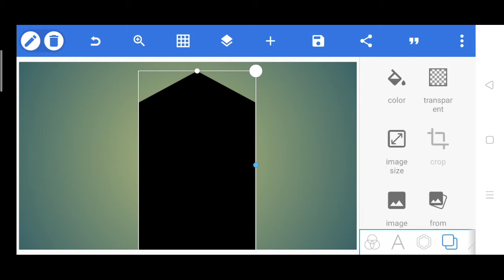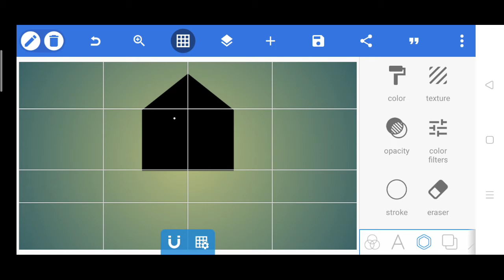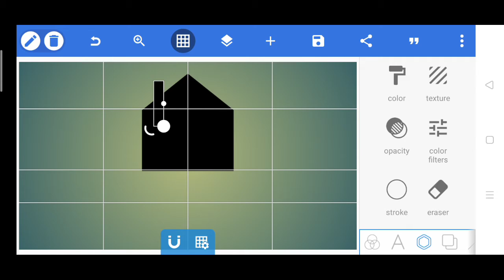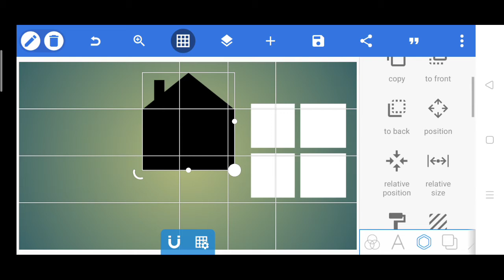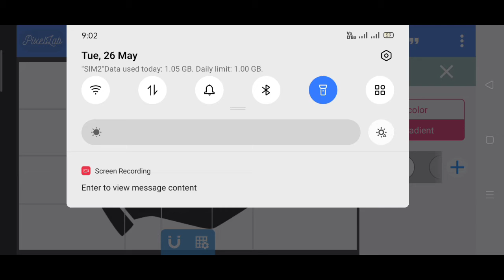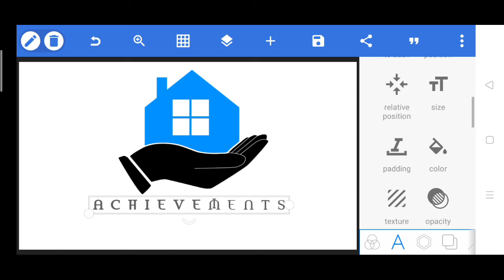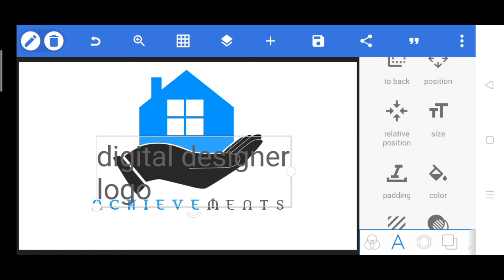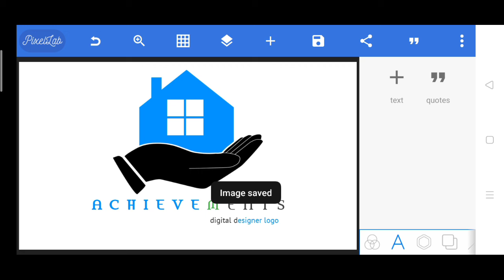House logo design tutorial video, huw to make construction company logo ( digital designer logo)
Digital designer logo - Adobe Illustrator Tutorial - How To Make house Logo Design Style
Hello kis kaun si jagah hai beautiful logo design
subscribe and like my video to get update or new release of new tutorial. learn to create logo design with free in my channel, professional logo design tutorial in adobe illustrator to make 3d logo design style with best graphic effect.in this tutorial not use adobe photoshop or corel draw because the best vector graphic design is adobe illustrator, sothe logo design or design logo tutorial in my channel always use adobe illustrator but all the logo design tutorial is free, I will use adobe Android, Pixellab Pixar PC  photoshop in other playlist tutorial for logo design catagory,so looking for a other my channel to get adobe photoshop tutorial, you can use adobe cs 2, cs 3, cs 4, cs 5, cs 6, or cc. you can request logotype tutorial.

key catagory : how to, adobe illustrator, vector graphic, tutorial, design, logos, love, tutorial,how to design a glossy vector, how to design a icon, favicon, emblem, shape, create,draw, drawing, vector, logo, 3d, basics of logo design, logo design photoshop cc, logo design photoshop tutorial, logo design photoshoptutorial, logo design photoshop cs5,logo design photoshop cs6 tutorial,logo design photoshop cc tutorial,logo design photoshop cs3,logo design rules,golden ratio logo design,restaurant logo design,r logo design,restaurant logo design illustrator,retro logo design,round logo design,record label logo design,logo design studio reviews, logo design studio,logo design studio pro tutorial,logo design speed art, logo design software for pc, logo design studio pro, logo design studio lite, logo design software free download,logo design sketch,logo design service,s logo design illustrator,s logodesign photoshop, logo design tutorial in bangla, logo design tutorial for beginners,logo design tutorial illustrator,logo design tutorial for beginners in adobe illustrator, logo design tips and tricks, logo design tutorial photoshop, logo design template,logo design tips for beginners, t-shirt logo design, t-shirt logo design photoshop, logo design using ink scape, logo design using photoshop,logo design using adobe illustrator,logo design urdu,logo design using gimp,logo design using illustrator, logo design using cs6, logo design using corel, university logo design,unique logo design,logo design video, vintage logo design, vintage logo design illustrator, vector logo design, professional vector logo design illustrator tutorial, vector logo design photoshop,logo design with logo design with photoshop, logo design website, logo design with coreldraw, logo design with adobe illustrator, logo design with inkscape, logo design workflow, logo design with gimp, logo design workshop, logo design with illustrator cc, coreldraw x7 logo design, coreldraw x6 logo design, corel draw x4 logo design, corel draw x4 logo design tutorial, corel draw x5 logo design, youtube logo design, design your own logo, adobe, illustrator, graphic, lesson, learning, course, teaching, illustration, make, photoshop, cs6, cc, tutorial, how to create, how to make, learning adobe, graphic design, tips, professional logo design, branding, brand design, company logo.

👨🏻‍🦱👩🏻‍🦱 This video I want to show you about design logo on pixelleb  PicsArt it you 👍🏻👎🏻 like my channel please ,,,,,,,,